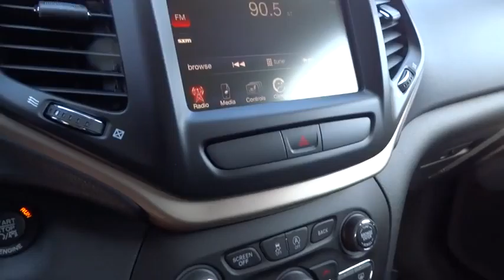2015 Jeep Cherokee Reno, Carson City, Northern Nevada, Sacramento, Elko, NV FW718530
2015 Jeep Cherokee